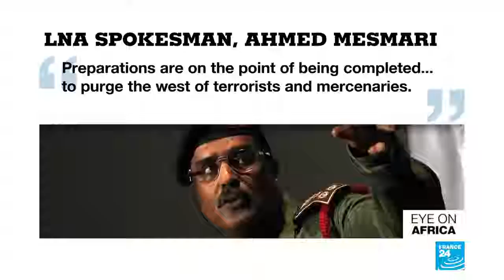Libyan Militia Chief Khalifa Haftar Orders Troops To 'Advance' On Tripoli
April 05, 2019 - Libyan strongman Khalifa Haftar ordered his troops Thursday to "advance" on Tripoli, seat of the internationally-recognised unity government, as world powers warned of consequences for military action.